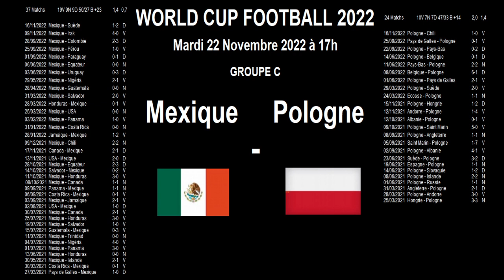Mexique - Pologne : analyse, stats et pronostics, World cup Football 2022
Mexique - Pologne : match de football de la coupe du monde 2022 au Qatar.

Je vous propose une analyse d'avant match et je vous donne un maximum d'informations au travers des résultats obtenus par les équipes depuis 2 ans.

Cela permet de faire une tendance éventuelle sur l'éventuel scénario de ce match.